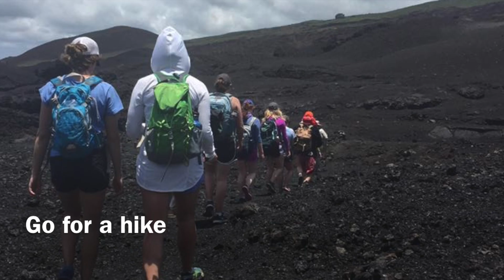UVM HBHB Living Healthy and Well 101